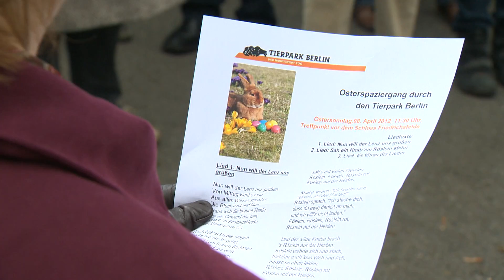Osterspaziergang version 1